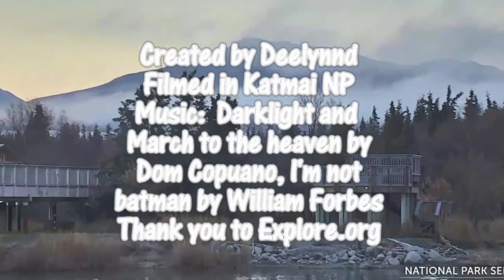Bear 775 Lefty 2020